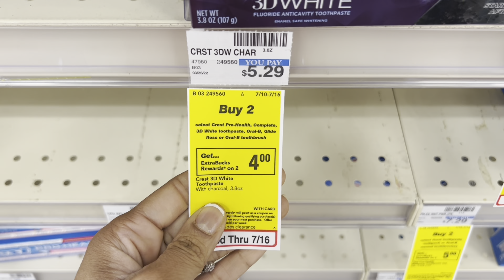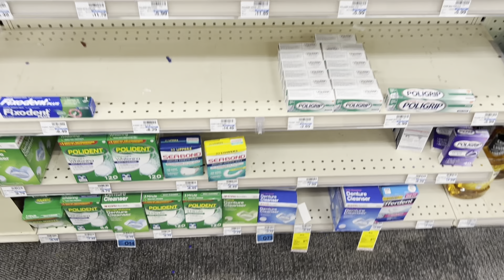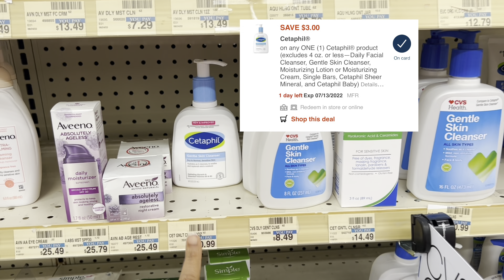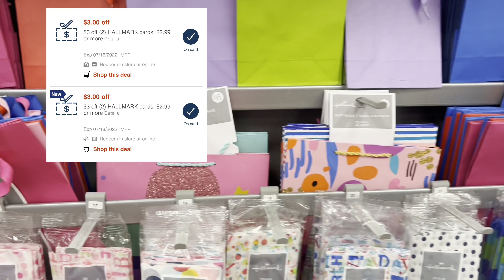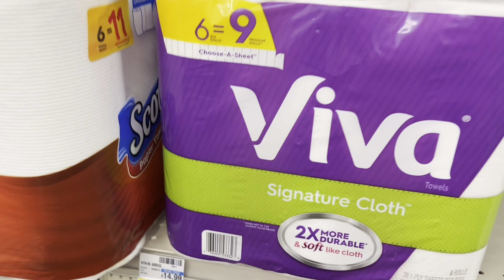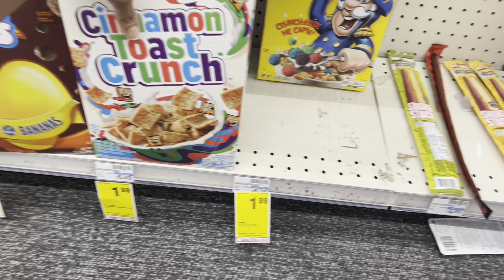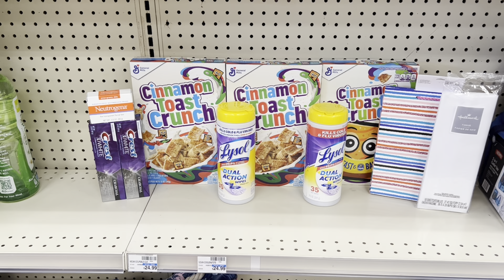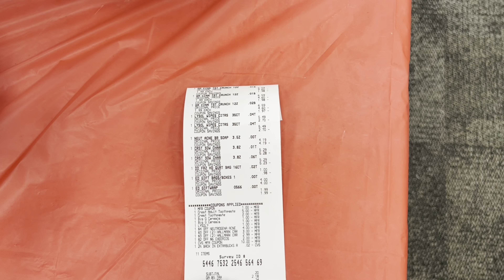🚨 CVS Couponing Haul 🚨$4 FOR EVERYTHING 🔥 Week 7/10- 7/16🔥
WELCOME BACK! Watch as I coupon and show you how to coupon at CVS and score some amazing deals.

🚨REBATE APPS🚨